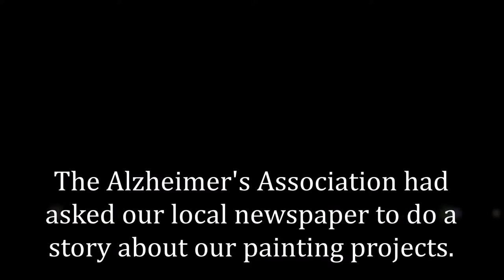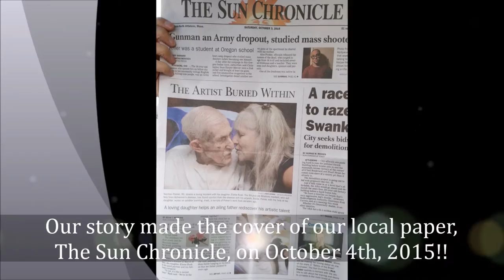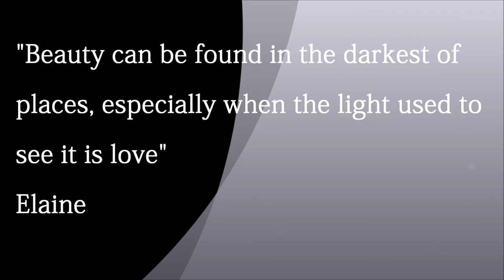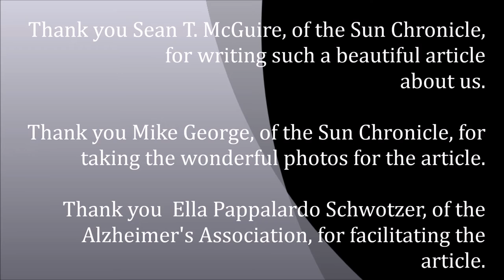Alzheimer's artist makes it on cover of newspaper!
My father has Alzheimer's.  I am his full-time caregiver.  I find ways to engage him cognitively and create quality of life for him within the insanity of his disease.  When he's having a good day we paint flowers together.  I paint the stems and he paints the beautiful flowers.  It helps him to be in the "here and now".

Recently the Alzheimer's Association asked if we would be willing to share our story with a news reporter.  Reporter, Sean T. McGuire of the Sun Chronicle, wrote a wonderful story about us and my father was excited to see himself on the cover of the paper!